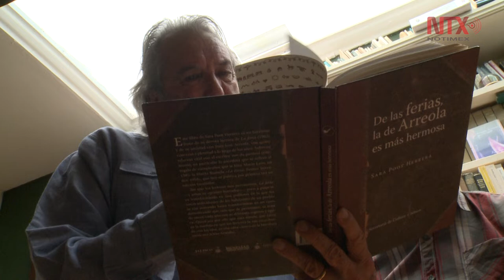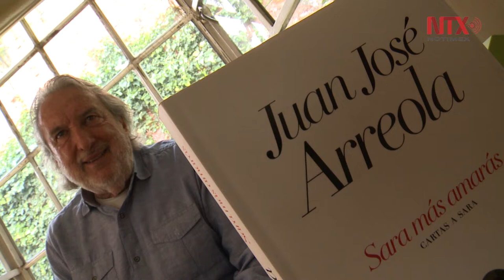Nunca conocí a alguien con los destellos de genialidad de Arreola: Lara Zavala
El escritor presentará un ensayo dedicado al escritor jalisciense titulado "Arreola pecador".